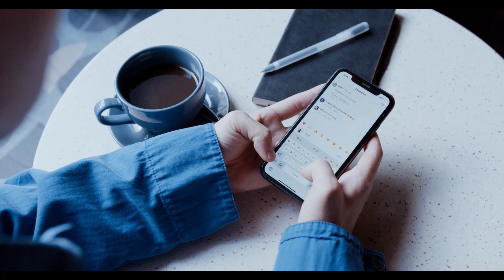Hell's tattoo (Creepypasta FR Originale)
Information
Cette histoire est ma propre création.
J'en conserve les droits d'auteur, merci donc de ne pas l'utiliser.
Vous pouvez cependant m'en demander l'autorisation si besoin, mais je garde les droits de paternité de cette dernière.

CREDIT MUSIQUE

*** illustration vidéo ***
Pexel
Pixabay